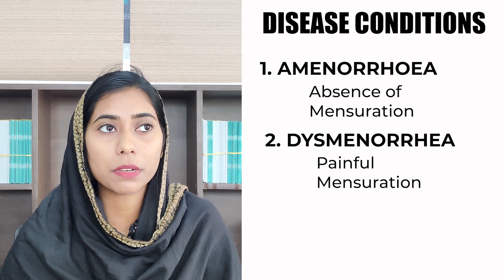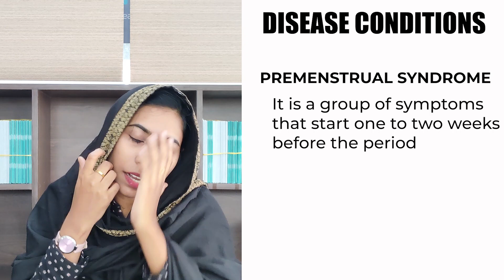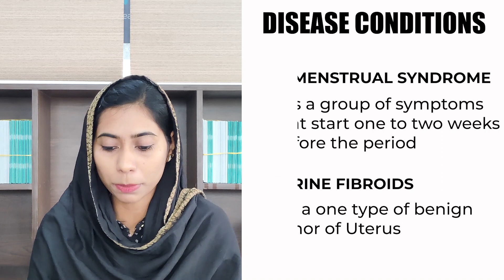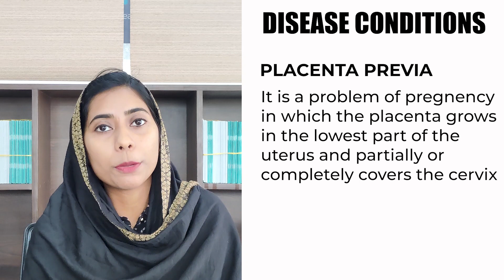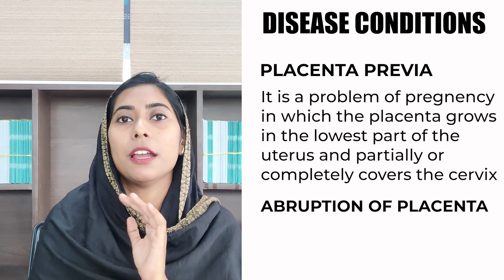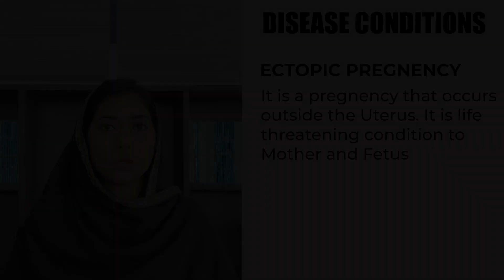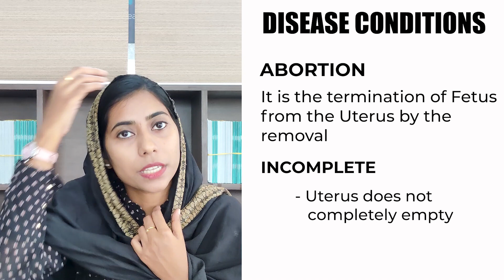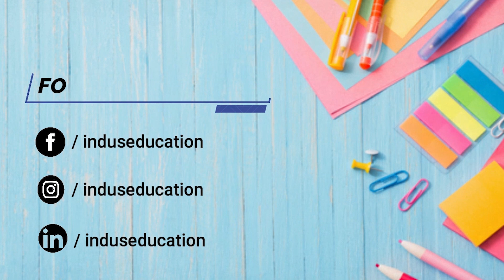Female Reproductive System | Medical coding malayalam Tutorials | ANATOMY | Indus Talks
No.1 AAPC Approved Institute in Kerala and UAE
Medical Coding is the transformation of healthcare diagnosis, procedures, medical  services into universally accepted alpha-numeric codes
Medical Coding is transforming healthcare diagnosis, procedures, and medical services into universally accepted alpha-numeric codes.

Greetings from INDUS
Education and Training!!

Greetings from INDUS
Education and Training!!